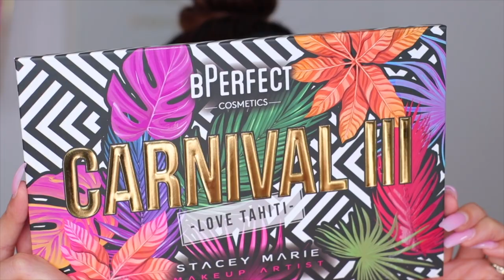BPERFECT X STACEY MARIE CARNIVAL III LOVE TAHITI COLLECTION| TUTORIAL,REVIEW & SWATCHES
Hi loves ! Welcome back to another video, today's video is SUPER EXCITING ! Today we are playing with the NEW Stacey Marie x BPerfect Cosmetics Carnival III Love Tahiti Collection . I have been over the moon excited about this collection especially the eyeshadow palette, as you all know the Carnival XL Pro palette is one of my favorite palettes of all time. Today's video is a bit longer than usual so be sure to get comfy and enjoy !

Hey guys ! I wanted to take moment in today's description box to share the overload of gratitude I feel for each and everyone of you ! Youtube has always been a dream of mine and after countless amount times of trying to pursue it over the years just recently I decided to just GO FOR IT and put my all into what I love doing the most. With that being said none of this would be possible if it weren't for you guys so THANK YOU SO MUCH FOR 4K I LOVE YOU GUYS SOOOOO MUCH. I vow to you to always keep my channel fun, enjoyable and most of all a safe space for us to all be able to escape to.

-I hope you all are excited about the GIVEAWAY I have put together for ONE lucky winner, please see BELOW for all the details.

2. MUST BE FOLLOWING ME ON INSTAGRAM & GIVE THIS VIDEO A THUMBS UP !

3. LEAVE A COMMENT LETTING ME KNOW WHAT WINING THIS PALETTE WOULD MEAN TO YOU

(PLEASE BE SURE TO LEAVE YOUR INSTAGRAM NAME ALONG WITH YOUR COMMENT, I WILL BE CHOOSING THE WINNER VIA DM ON IG)

*Minimum purchase of $20 for discount to be active*

ALL PRODUCTS USED IN TODAY'S VIDEO:

CARNIVAL III LOVE TAHITI PALETTE
BPERFECT TAHITI LASH
BPERFECT GET WET HIGHLIGHTER (HOLO'GLAZE)

MILK MAKEUP HYDRO GRIP PRIMER:

BITE BEAUTY CHANGEMAKER FOUNDATION (M55)

PRO FUSION BLUSH III PALETTE:

COLOURPOP CREME GEL LINERS ( THE TWO LINERS IM WEARING ARE FROM THIER LINER VAULT):

PUR 4-IN-1 LOVE YOUR SELFIE FOUNDATION (MG5):

KKW BEAUTY MASCARA: